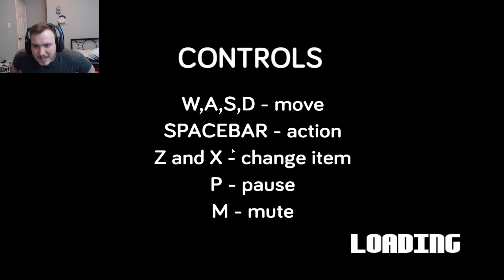ADVENTURE BOY JAILBREAK!!!! WE NEED THE SUGAR!!!!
The Adventure Boy Jailbreak is a 2D game in which you play as a boy who tries to break his friend out of jail. In this episode I need sugar pretty bad!!!